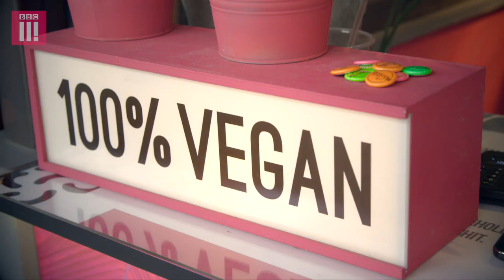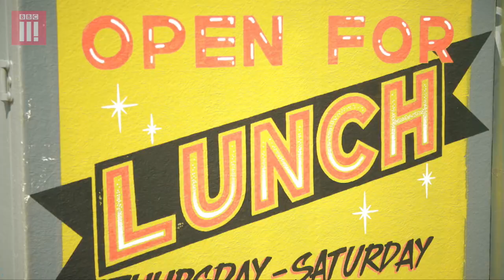Girls Get Stuffed On Vegan Burritos | Grace Victory And Bella Younger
This week, Grace and Bella are on the hunt for a big, brash and indulgent burrito. But these aren't ordinary burritos: everything inside is vegan, from the deep-fried chicken-substitute to the gloopy, stringy cheese.

Will the duo be converted?